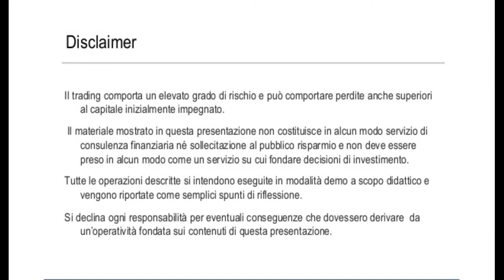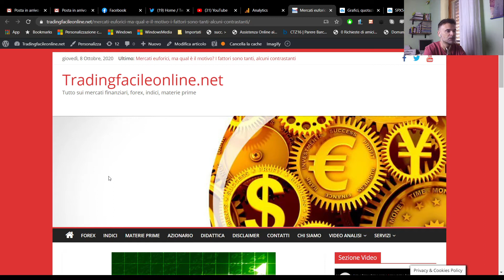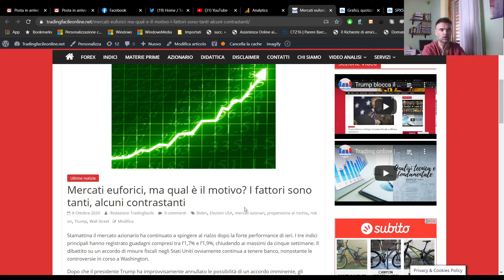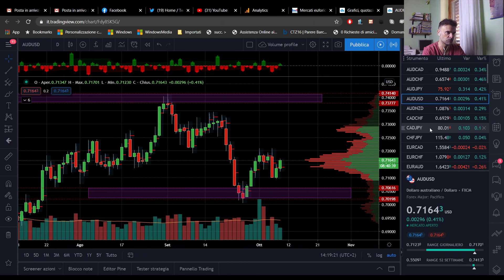Wall Street è euforica || I MOTIVI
Dopo una giornata, quella dell'altro ieri, condizionata dal Tweet di Trump e da conseguenti forti vendite dei mercati azionari, nelle ultime 24 ore è tornata prepotentemente la propensione al rischio. Molti si domandano quali siano i motivi ed allora all'interno del video cerchiamo di capire quali sono gli elementi più rilevanti che stanno condizionando pesantemente le decisioni degli operatori finanziari